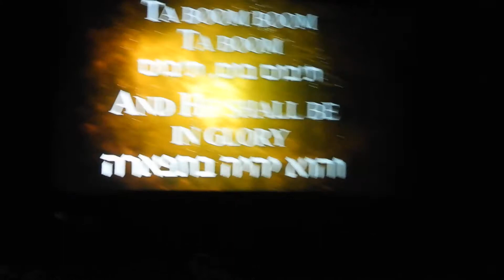TaBoom - Baht Rivka Whitten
Inspiring rendition of Taboom by Baht Rivka Whitten joined by Elihana at the MJAA Messiah Conference 2018 at Messiah College in Grantham, PA